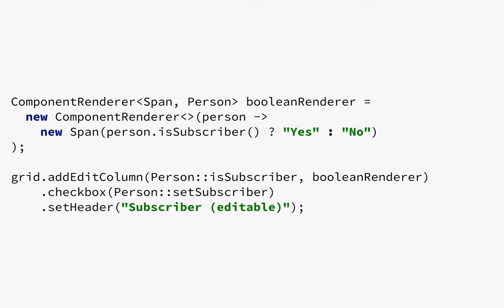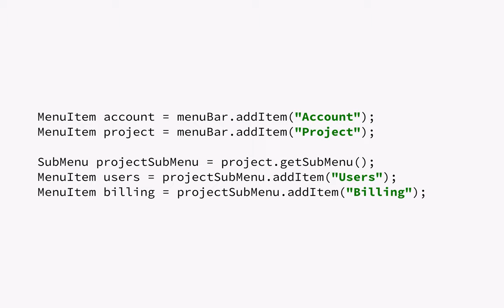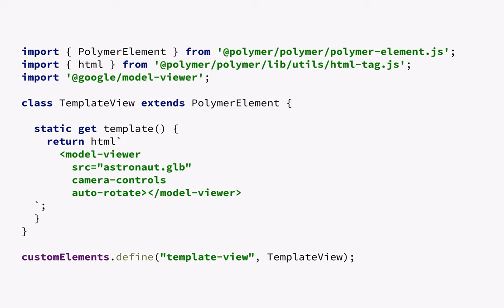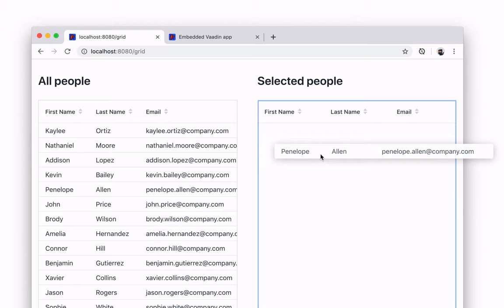Top 14 changes in Vaadin 14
Vaadin 14 comes with a ton of new features that you have been requesting. Here's a quick overview of some of the most notable updates. The full release notes and further examples can be found